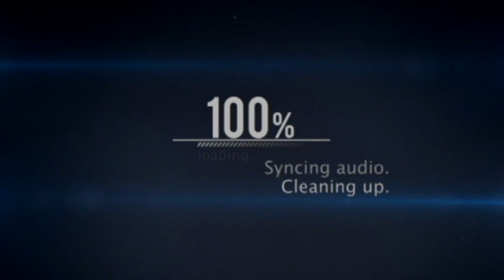Preview 2 Capoo Cat Deepfake Effects (Music Channel Plus Ident Effects)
Do Not Stole This Or Else You Gonna Get Yourself Terminated!

This Video Was Been Created By Me (i tuber i video Channel HD), With Effects By Other More Video Effecters People. Source By Him